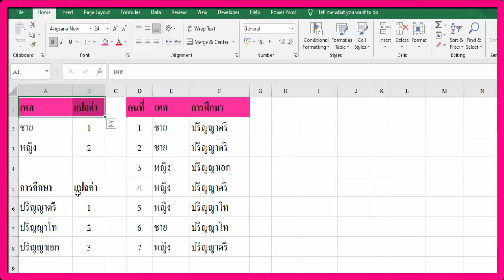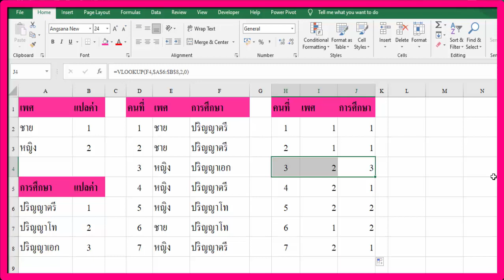แปลงข้อมูล text เป็นค่าตัวเลข สำหรับใช้วิเคราะห์วิจัย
แปลงข้อความ text เป็นค่าตัวเลข ด้วย vlookup Excel จากตัวอย่างคลิป เป็นการแปลงค่าจากตัวแปรเพศ ชายให้เป็น 1 เพศ หญิง ให้เป็น 2  ตัวแปร การศึกษา ปริญญาตรี เป็น 1  ปริญญาโท เป็น 2  ปริญญาเอก เป็น 3

Daily Beetle โดย Kevin MacLeod ได้รับอนุญาตภายใต้ใบอนุญาต ครีเอทีฟคอมมอนส์แบบระบุแหล่งที่มา 4.0